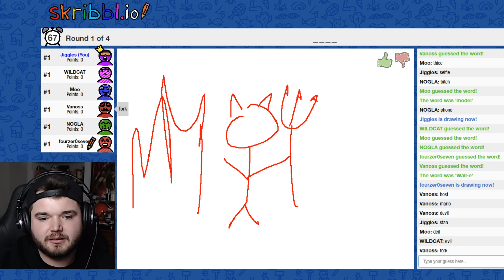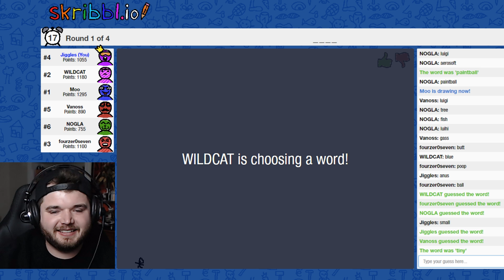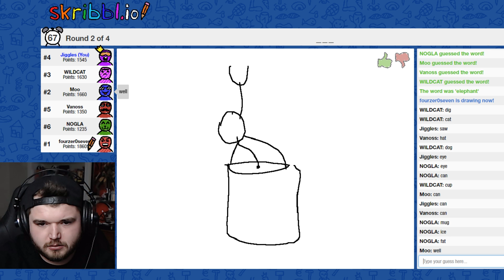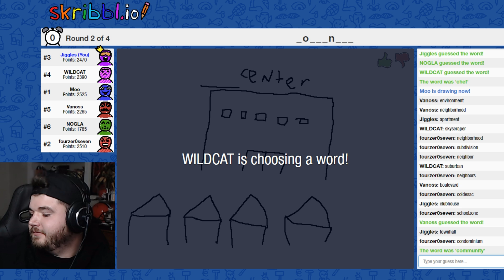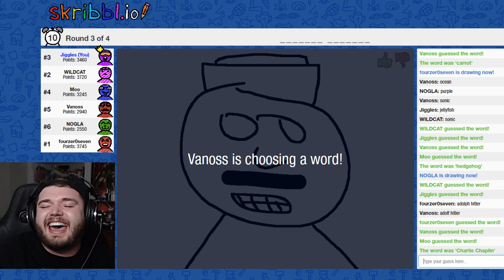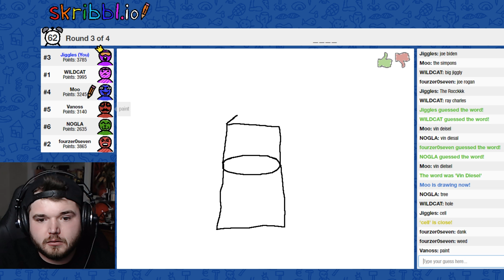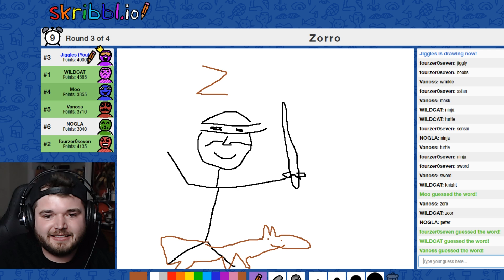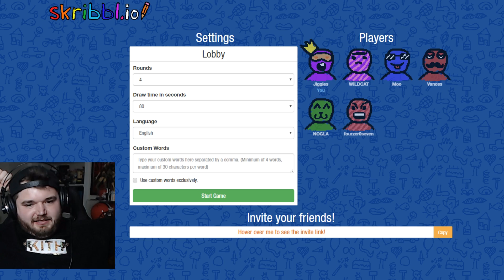Sanic The _ _ _ _ _ _ _ _ ?! THE WORLD'S SKINNIEST CARROT - THE DRAWING GAME